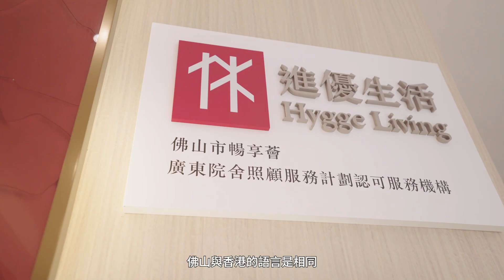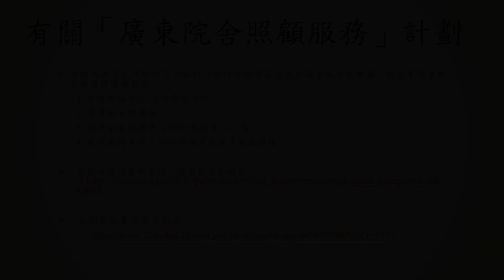廣東院舍照顧服務計劃認可服務機構 - 佛山市暢享薈養老院有限公司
以上片段由認可服務機構提供，如對相關機構的服務和自費項目收費詳情有任何查詢，請直接與相關機構聯絡。有關廣東院舍照顧服務計劃詳情及最新資訊，請瀏覽社會福利署（社署）網頁（ ）或社署長者資訊網（ ），亦可於辦公時間致電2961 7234與社署安老服務科（院舍照顧服務組）聯絡。